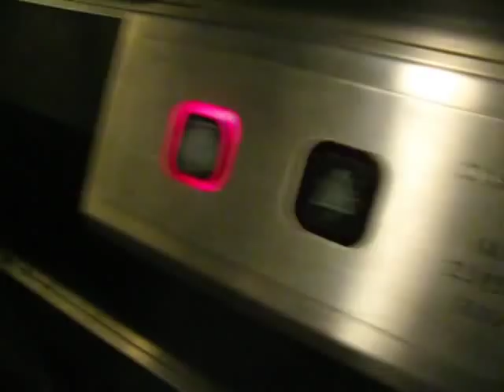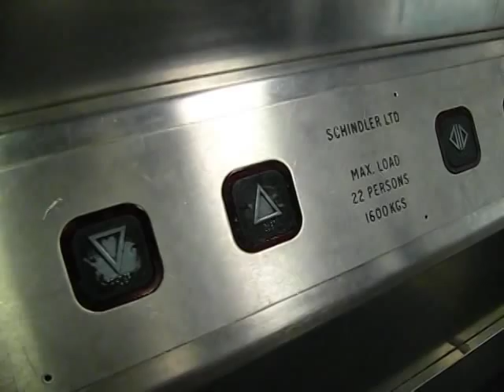Old J&E Hall lifts at Redhill station